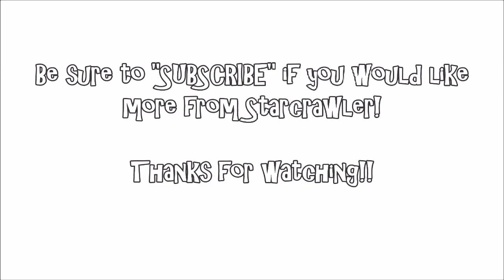How to Play - "I LOVE L.A." w. tabs - STARCRAWLER guitar lesson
I Love L.A. by Starcrawler guitar lesson w. tabs

for more tab lessons for The Regrettes, The Struts, Marilyn Manson, Cage the Elephant, Jack White, Royal Blood, Ghost, The Sex Pistols, Nirvana, and many many others!